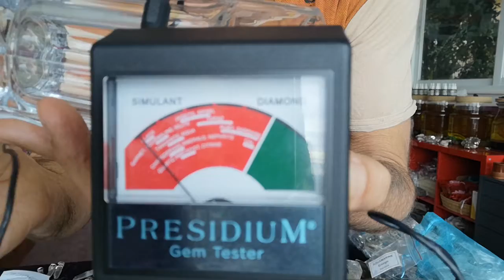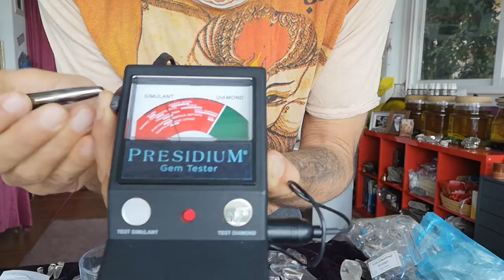How to check if your Crystal is fake.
Mark Bajerski's oils and insence Sticks

Mark Bajerski has each moldavite on his website checked with a Genuine Meteorologist before he begins his Pure Energy Healing Work on each piece. See video below :

If you like the music in this video simply follow this link to hear the full version:

The Heart That Gives Is Always Full – This is one of Mark Bajerski’s principal philosophies in life and one that he truly practices in his everyday living. Mark’s aim is to always empower, uplift and help people to their spirits, transforming their low energy levels into a high healing vibration.

Fake Crystals, pure energy healing, crystals, healing Crystals, psychic, spiritual, self help,